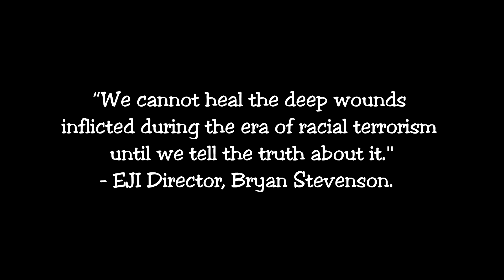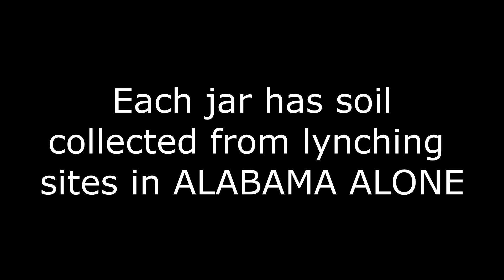National Memorial for Peace and Justice - Montgomery, AL